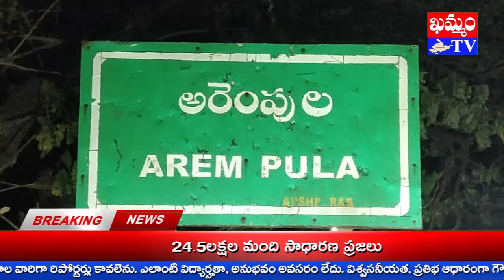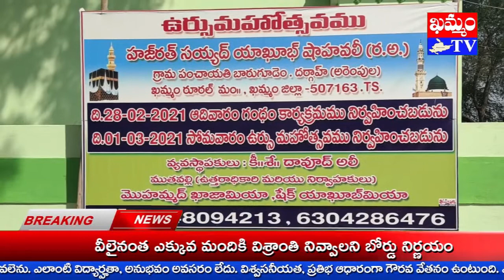శోభాయమానంగా కందిల్ దీపోత్సవం | Ursu ​​Mahostavam at Dargah of Arampula | Khammam News | Khammam TV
Watch to శోభాయమానంగా కందిల్ దీపోత్సవం
ఖమ్మం జిల్లా, ఖమ్మం గ్రామీణ మండలం, ఆరెంపుల, బారుగూడెం గ్రామాల్లోని హాజరత్ సయ్యద్ యాకుబ్ షావలీ ర.అ. దర్గా ఉర్సు మహోత్సవాలు భక్తి శ్రద్ధలతో కొనసాగుతున్నాయి.
ఆరెంపుల గ్రామంలోని ముతవల్లి ఉత్తరాధికారి నివాసం నుంచి కందిల్ జ్యోతి శోభాయాత్ర యాత్ర బయలుదేరింది.
కార్యక్రమానికి ముందు కందిల్ కు అలంకరణా, జెండాలకు నిర్వాహాకులు ప్రత్యేక పూజలు నిర్వహించారు.
గుర్రానికి గంధం పూసి, యాత్ర విజయవంతం కావాలని అల్లాను వేడుకున్నారు.
అనంతరం ఆరెంపులా, బారుగూడెం గ్రామాల్లోని ప్రధాన వీధుల గుండా శోభ యాత్ర కొనసాగింది.
అడుగడుగున ఆయా గ్రామ ప్రజలు యాత్రకు ఎదురేగి స్వాగతం పలికారు.
కందిల్ జెండాలు ఎత్తుకున్న వారి కాళ్లకు నీళ్లను ఆరబోసి, ఆశీర్వాదాలు తీసుకున్నారు.
యాత్రను పురస్కరించుకుని యువజన భక్తులు బాణాసంచాను పెద్ద ఎత్తున కాల్చారు.
ఈ సందర్బంగా ముతవల్లీ, దర్గా షరీఫ్ ఉత్తరాధికారులు మహ్మద్ నసీర్, షేక దావూద్ మాట్లాడారు.
కందిల్, దీపోత్సవ శోభ యాత్ర ప్రశస్త్యాన్నీ, ప్రాధాన్యతను వివరించారు.
మూడు రోజుల పాటు నిర్వహించనున్న ఉర్సు మహోత్సవాలను పరిసర ప్రాంత భక్తులూ, ప్రజలు కుల మతాలకు అతీతంగా విజయవంతం చేయాలని మహ్మద్ నసీర్, షేక్ దావూద్ కోరారు.
కార్యక్రమంలో ఉర్సు మహోత్సవ సభ్యులు మహ్మద్ అర్ఫాన్, మహ్మద్ అర్ఫాత్, షేక అబ్బాస్, షేక్ ఖాజా తదితరులు పాల్గొన్నారు.